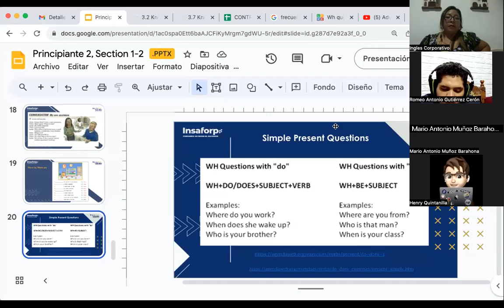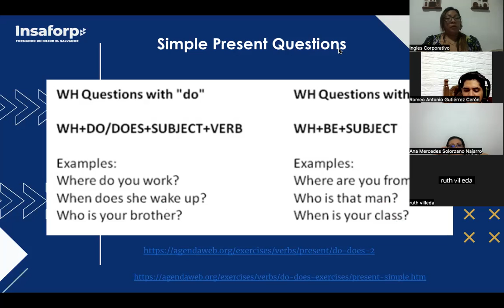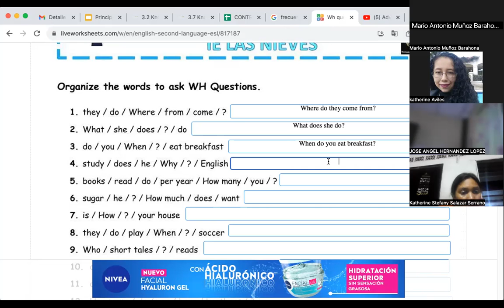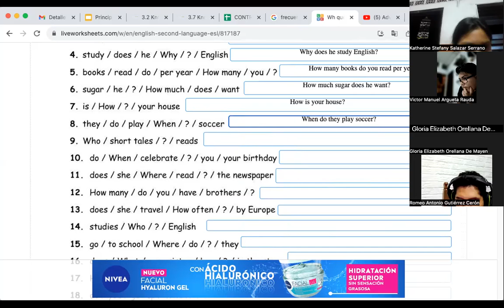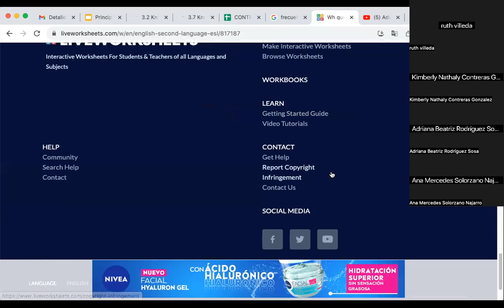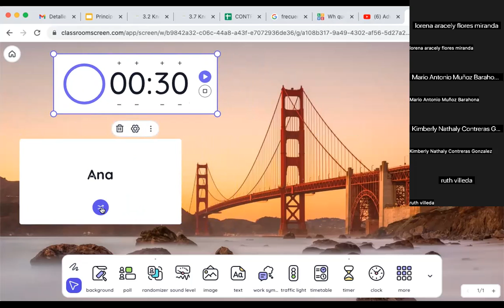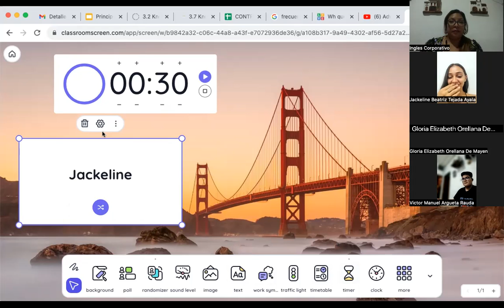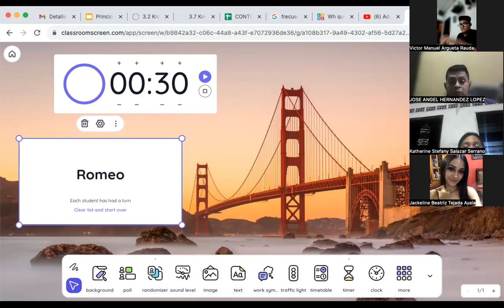SESION 06- 03/10/2023- FI-REGAL-93- CORDOVA DE BONILLA- GUESS THE PROFESSION